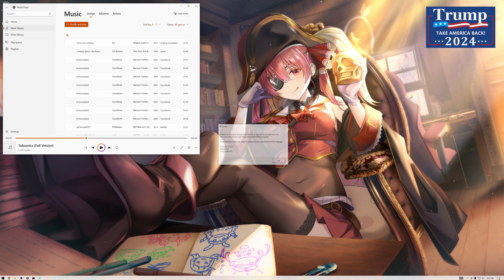Sea Of Errors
ive had more crashes since this update then any other updates